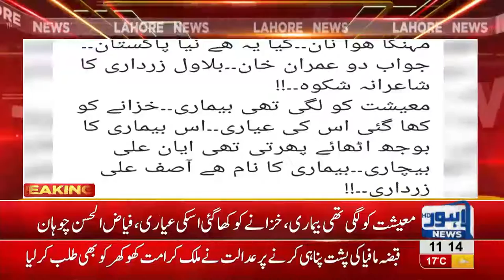Fayyaz ul Hassan bashes Asif Zardari in his recent tweet